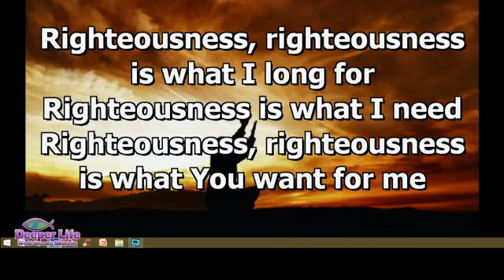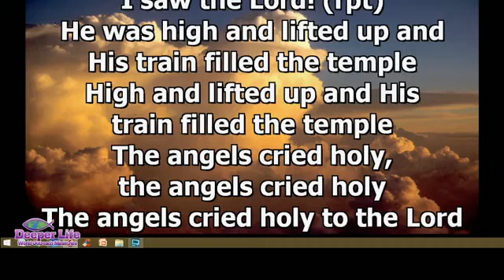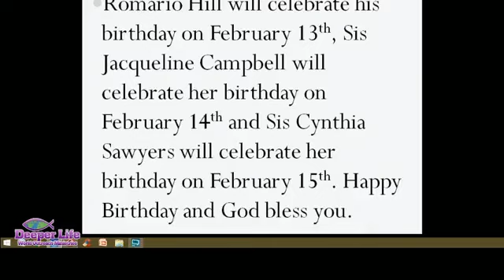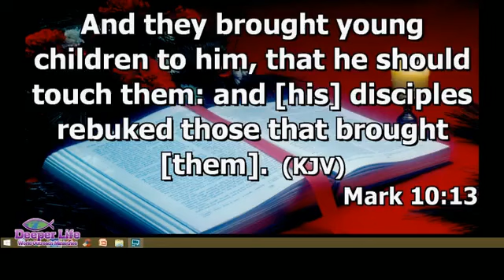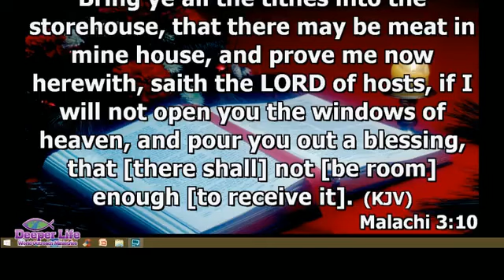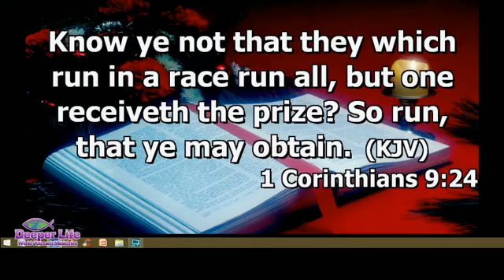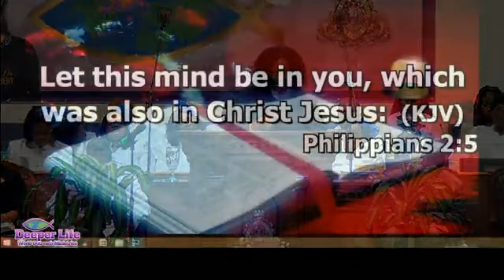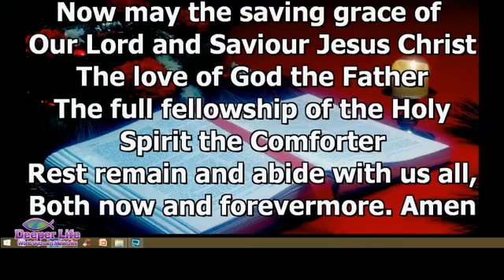Divine worship February 9, 2020 morning